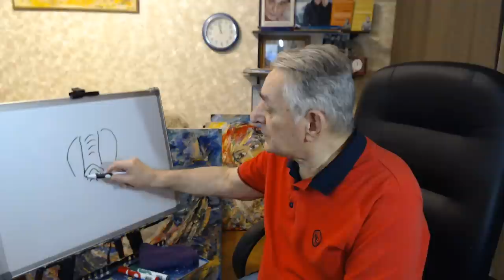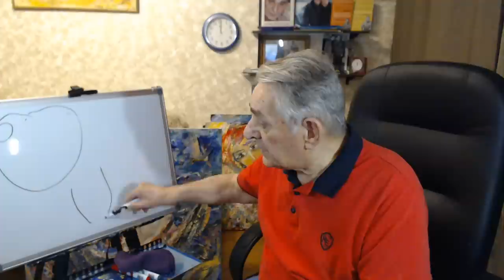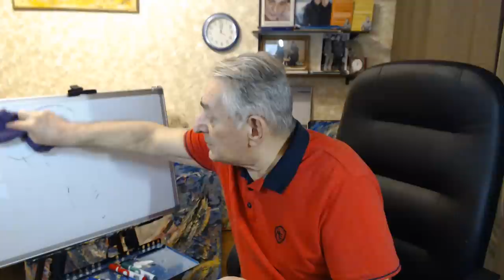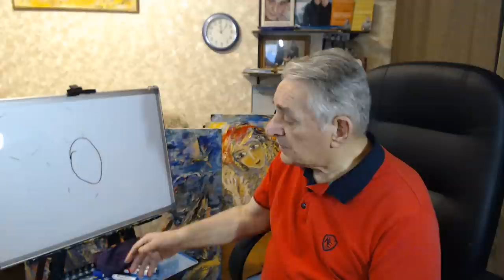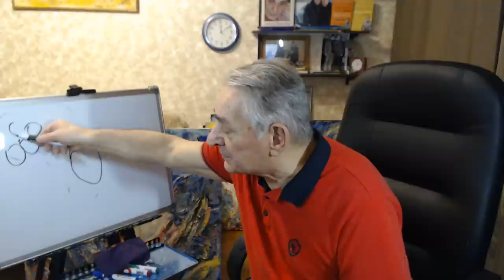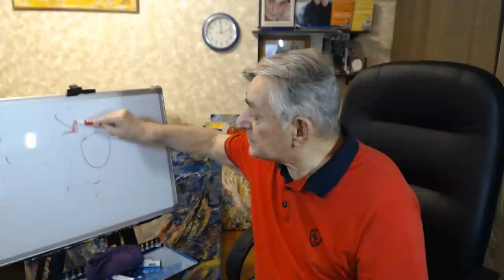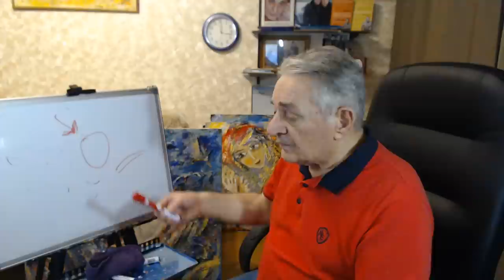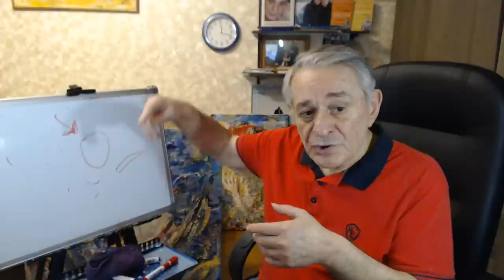"Новая модель работы мозга" для саморегуляции и защиты от мапипуляций. Проверено практикой.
Рассказывает про модель работы мозга Доктор Хасай Алиев - автор метода саморегуляции Ключ, который использовал ее при выведении из шокового стресса пострадавших в Беслане и подготовке врачей, психологов, спортсменов.

Новые книги Хасая Алиева по ссылкам:
1. Печатная версия книги в твердом переплете "Метод "КЛЮЧ" от комнаты страха твоего мозга" для всех ,в том числе и кто за границей:
1.1. Электронные версии книги "Метод "КЛЮЧ" от комнаты страха твоего мозга" на ЛитРес:
2. Электронная и печатная версии книги "Национальная идея России — генератор будущего" на сайте Ридеро: